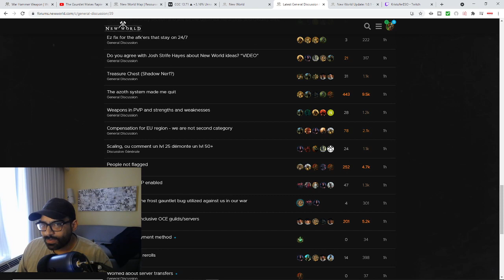New World : My Rant On Why No One Flags PVP & How To Fix PVP Moving Forward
Lets rant about New world pvp  or should i say the lack there of? New world could be great, but if they cant get people to pvp moving forward there will be nothing to do in this game.